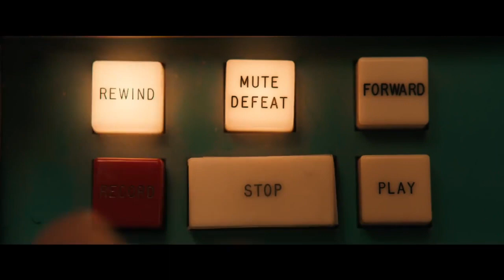보랩 싱어롱 상영회 광고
보헤미안 랩소디 단체 싱어롱 상영회 광고 영상입니다.
-부제: 싱어롱을 빙자한 같이 즐기는 Queen 콘서트

- 일시: 11월 29일(목) 저녁 7시 30분
- 장소: CGV 청담씨네시티 7층 SUBPAC 1관 (76석)